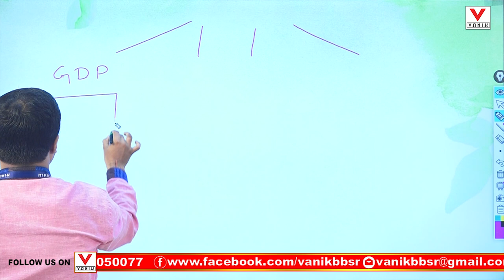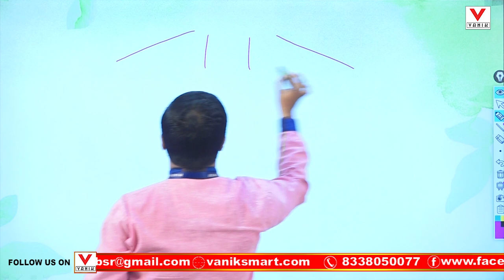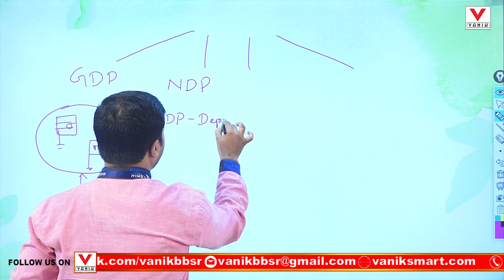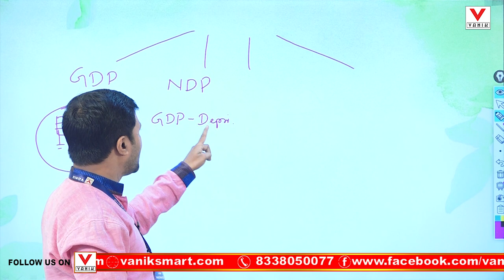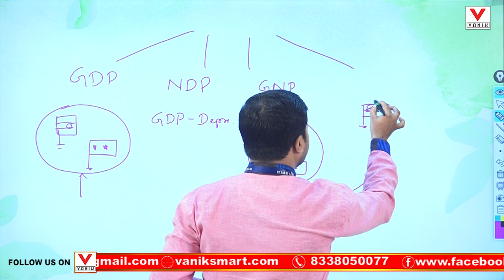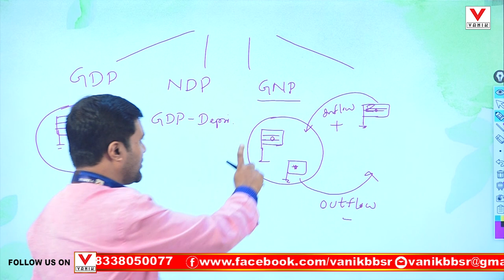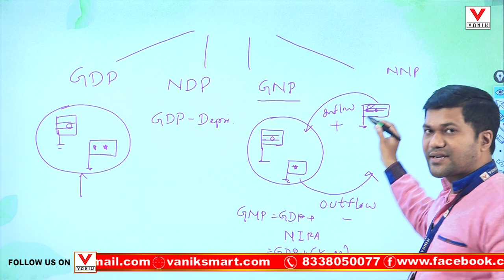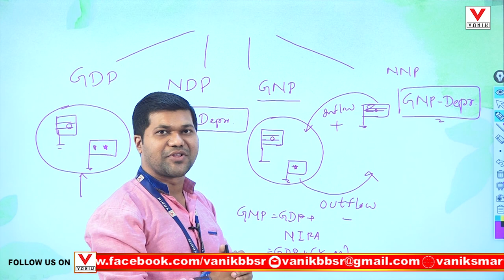National Income | General Awareness | GDP | GNP | NNP | All Competitive Exams | By Satish Sir |VANIK